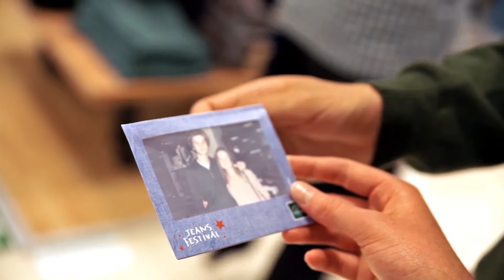2016-09-10_17 INNO Jeans Festival